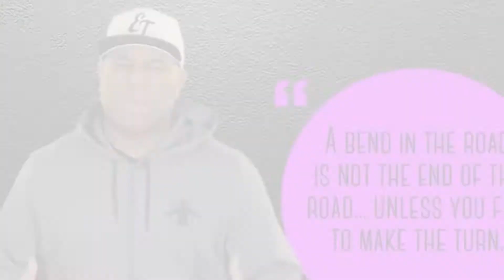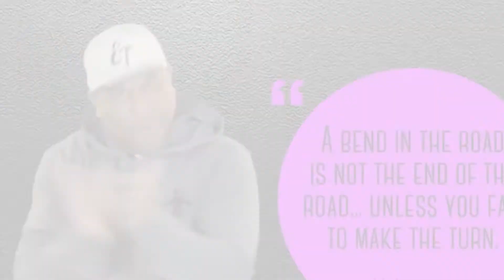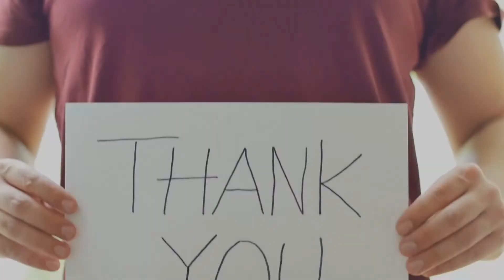Give Yourself The Chance - Eric Thomas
In this video we will be showing you: Give Yourself The Chance - Eric Thomas

Infinite Mindset Is The World Of Inspirational Videos That Can Motivate Yourself To SUCCEED! Make Sure You Keep Checking Out Our More Of Our Motivation Content: